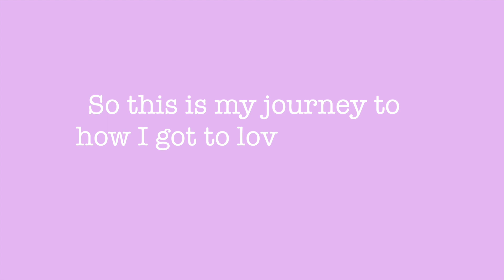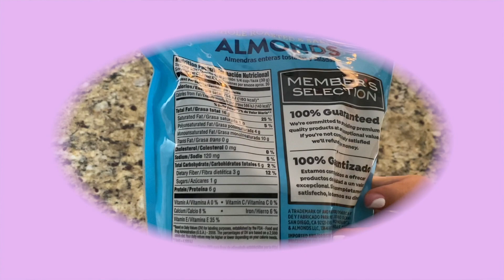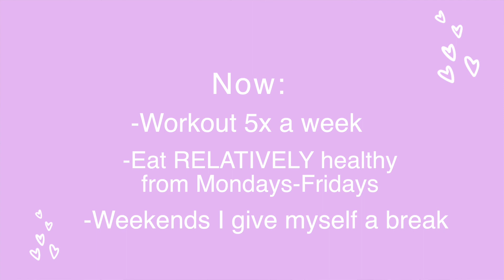my journey with BODY CONFIDENCE/ what i went through to LOVE MY BODY